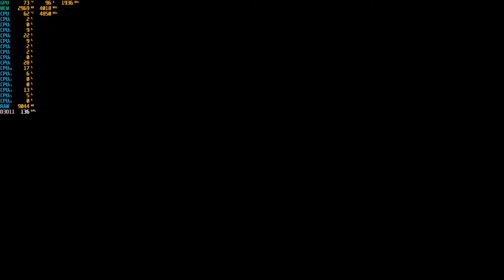Apex Legends - 1080p With the R7 5800X & The MSI GTX 1060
Cpu: R7 5800X 3.8ghz (4.8ghz Boost)
Cooler: Cooler Master MasterLiquid ML240L RGB CLC 240mm
Gpu: MSI GTX 1060 ARMOR 6G OCV1 (6GB)
Mobo: PRIME X570-P
Ram: G.SKILL Trident Z Neo 32GB 3600 DDR4 (Dual Channel)
Case: Rosewill CULLINAN V500 RGB ATX Mid Tower
PSU: Rosewill PHOTON Series 1200W Full Modular, 80 PLUS Gold
OS: Windows 10 Pro.
Res: 1080p
Settings: High